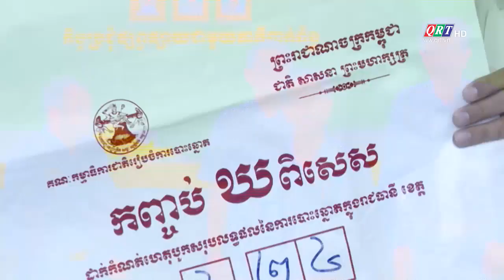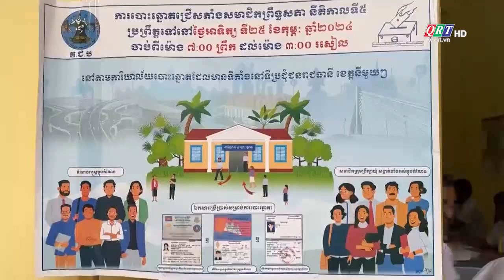BẢN TIN THẾ GIỚI (01-03-2024) | QRT